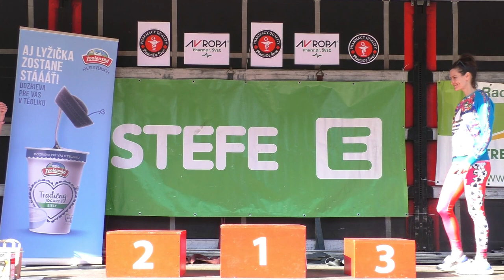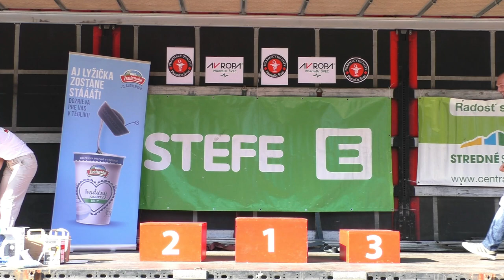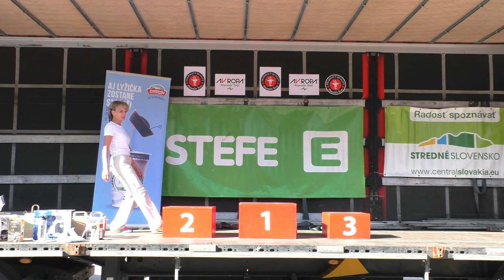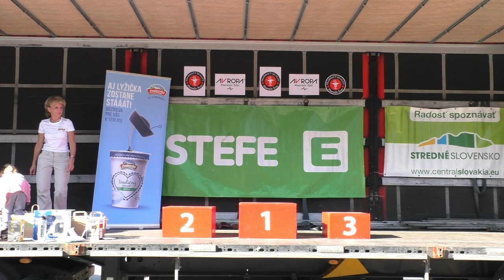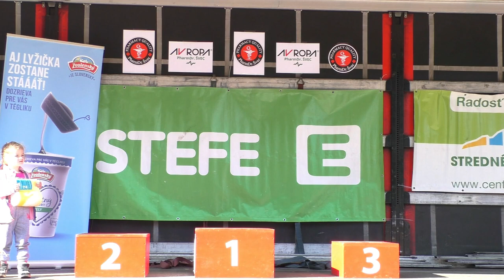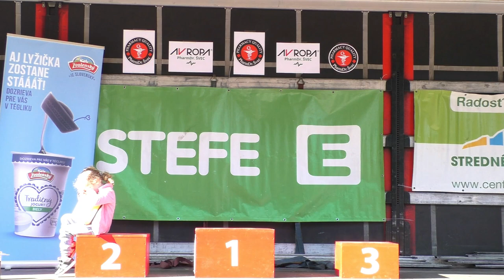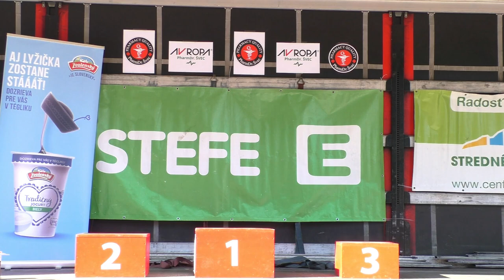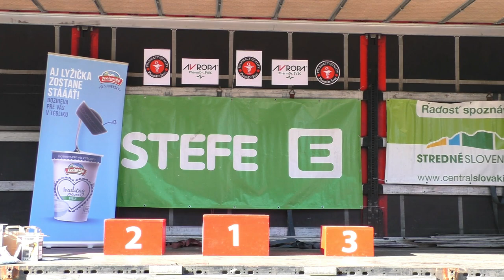Zvolenská Grgalica 2019 (vyhodnotenie malá + veľká)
V sobotu 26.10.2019 sa pod Pustým hradom konalo bežecké podujatie zapísané do kalendára ZBL (Zvolenská bežecká liga) pod názvom Zvolenská Zvolenská Grgalica.

Na záver sa konalo slávnostné vyhodnotenie  to zvlášť pre malú a veľkú Grgalicu.